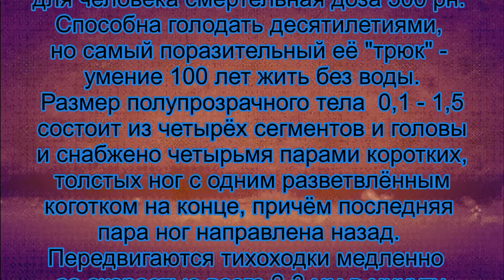ТИХОХОДКА — экстремофил (факты о тихоходке)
Тихохо́дки (лат. Tardigrada) — тип микроскопических беспозвоночных, близкий к членистоногим.
Тело у тихоходок имеет размер 0,1—1,5 мм, полупрозрачное, состоит из четырёх сегментов и головы. Снабжено четырьмя парами коротких и толстых ног с одним разветвлённым коготком на конце (у некоторых видов коготки почти отделены друг от друга), причём последняя пара ног направлена назад. Передвигаются тихоходки действительно очень медленно — со скоростью всего 2—3 мм в минуту. Ротовые органы — пара острых «стилетов», служащих для прокалывания оболочек клеток водорослей и мхов, которыми тихоходки питаются. Тихоходки имеют пищеварительную, выделительную, нервную и половую системы; однако у них отсутствуют дыхательная и кровеносная системы — дыхание кожное, а роль крови выполняет заполняющая полость тела жидкость. Систематическое положение тихоходок дискуссионно. Большинство авторов сближают их с настоящими членистоногими (Euarthropoda). Помимо этого, их могут сближать либо с нематодами (Nematoda), либо с кольчатыми червями (Annelida).
Тихоходки раздельнополые. Самцы тихоходок мельче самок и встречаются редко, поэтому возможен партеногенез, то есть размножение самок без оплодотворения. Во время периода размножения у самки созревает от 1 до 30 яиц. Оплодотворение внутреннее или внешнее, когда самец откладывает сперму на кладку яиц. У одних видов яйца откладываются в грунт, в мох или воду, у других — в сброшенную при линьке шкурку. Развитие прямое, молодая тихоходка отличается от взрослой только меньшими размерами.
В настоящее время известно более 1000 видов тихоходок (в России — не менее 120 видов). Из-за микроскопических размеров и способности переносить неблагоприятные условия они распространены повсеместно, от Гималаев (до 6000 м) до морских глубин (ниже 4000 м). Тихоходок находили в горячих источниках, подо льдом (например, на Шпицбергене) и на дне океана. Распространяются они пассивно — ветром, водой, различными животными. Все тихоходки в некоторой степени являются водными животными. Примерно 10 % — морские обитатели, другие встречаются в пресноводных водоёмах, однако большинство населяет моховые и лишайниковые подушки на земле, деревьях, скалах и каменных стенах. Количество тихоходок во мхе может быть очень велико — сотни, даже тысячи особей в 1 гр. высушенного мха.
Питаются тихоходки жидкостями водорослей и других растений, на которых обитают. Некоторые виды поедают мелких животных — коловраток, нематод, других тихоходок. В свою очередь служат добычей для клещей и ногохвосток.
Тихоходки привлекли внимание уже первых исследователей своей поразительной выносливостью. Ладзаро Спалланцани, наблюдая оживление тихоходок после годового анабиоза, описал это явление как «воскрешение из мёртвых». При наступлении неблагоприятных условий они способны на годы впадать в состояние анабиоза, а при наступлении благоприятных условий — довольно быстро оживать. Выживают тихоходки в основном за счёт так называемого ангидробиоза, высушивания. При высыхании они втягивают в тело конечности, уменьшаются в объёме и принимают форму бочонка. Поверхность покрывается восковой оболочкой, препятствующей испарению. При анабиозе их метаболизм падает до 0,01 %, а содержание воды способно доходить до 1 % от нормального.

Hypsibius dujardini
В состоянии анабиоза тихоходки выносят невероятные нагрузки.
Температура
Выдерживают 30-летнее пребывание при температуре −20 °C[3], в течение 20 месяцев в жидком кислороде при −193 °C, восьмичасовое охлаждение жидким гелием до −271 °С; нагрев до 60—65 °С в течение 10 ч и до 100 °С в течение часа
Ионизирующее излучение
Доза в 570 000 бэр убивает примерно 50 % облучаемых тихоходок. Для человека смертельная доза радиации составляет всего 500 бэр.
Довольно долго могут находиться в атмосфере сероводорода, углекислого газа.
В эксперименте японских биофизиков «спящих» тихоходок помещали в герметичный пластиковый контейнер и погружали его в заполненную водой камеру высокого давления, постепенно доведя его до 600 МПа (около 6000 атмосфер). При этом не важно, какой жидкостью был заполнен контейнер: водой или нетоксичным слабым растворителем перфторуглеродом C8F18 — результаты по выживаемости совпадали.
Горизонтальный перенос генов
Основная статья: Горизонтальный перенос генов
Геном тихоходок является относительно большим для их размеров и положения на древе эволюции — он содержит в себе около 215 миллионов нуклеотидов, что примерно в два раза больше, чем у нематод, геном которых по размеру считается типичным для мелких беспозвоночных.

тихоходка, экстремофил, ученые_тихоходка